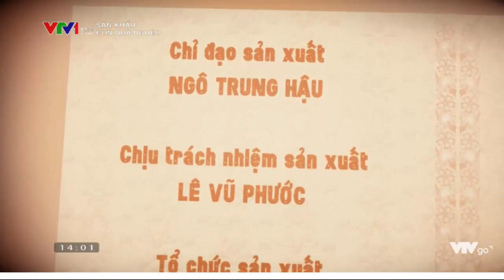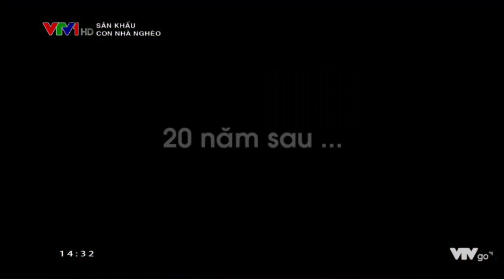Con Nhà Nghèo( NSƯT Lê Tứ, NSUT Nhơn Hậu, Hà Như, Minh Trường, Nhã Thi, Điền Trung..)